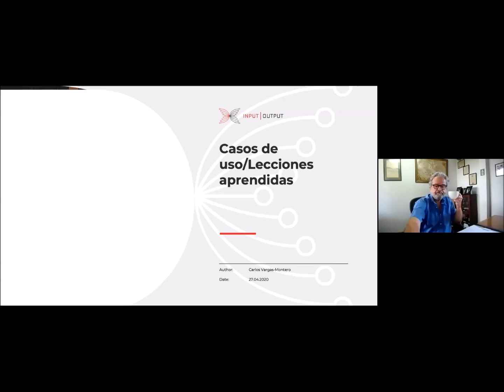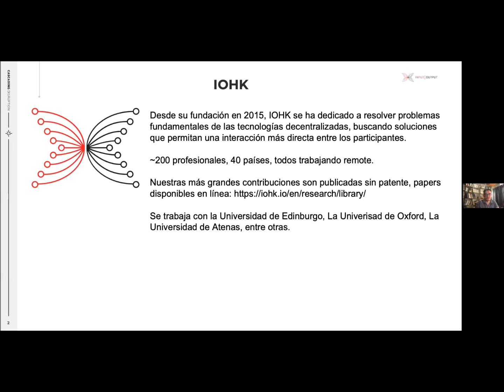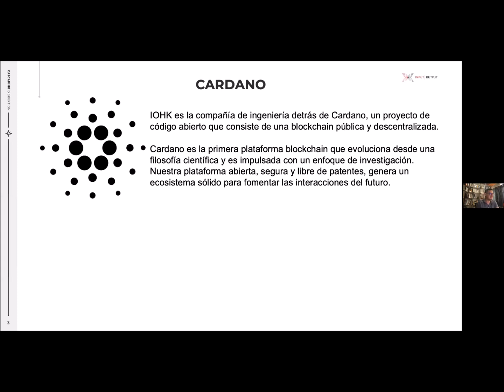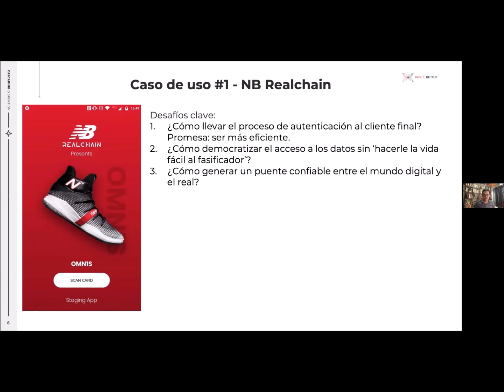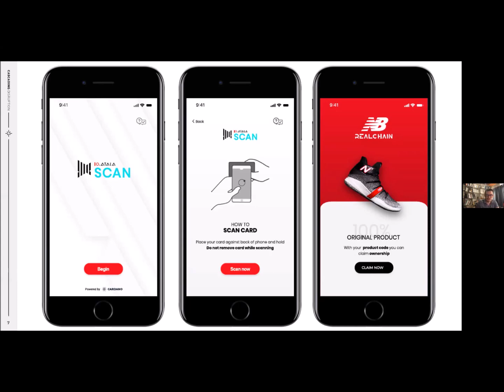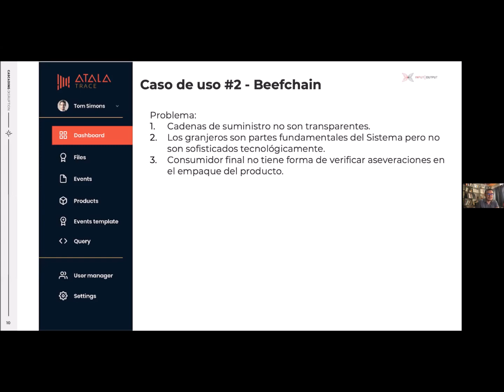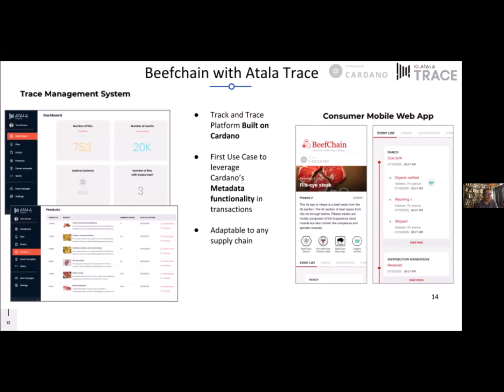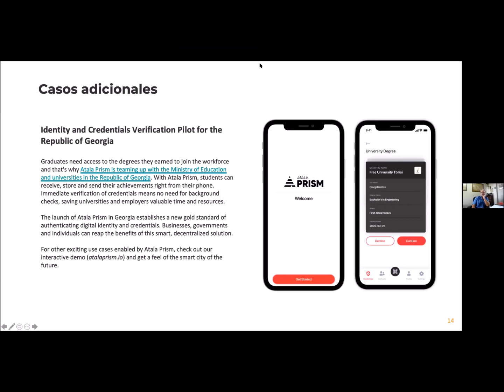Blockchain – Casos de estudio por IOHK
Charla Blockchain – Casos de estudio por IOHK, a cargo del  Ing. Carlos Vargas-Montero, MSc, MBA, 31 de julio 2020.